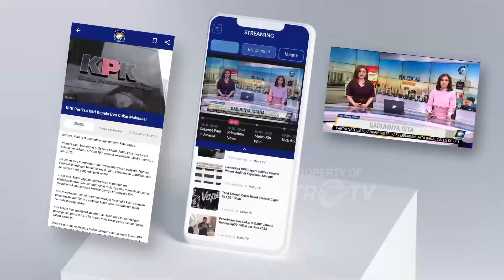Harga Minyak Kita Naik, Setok Sedikit - [Metro Siang]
MetroTV, Bagaimana ketersediaan minyak kita dan pantauan harga di wilayah Makassar Sulawesi Selatan?